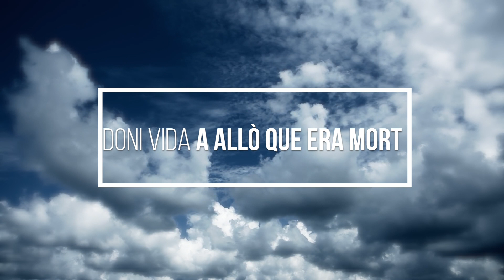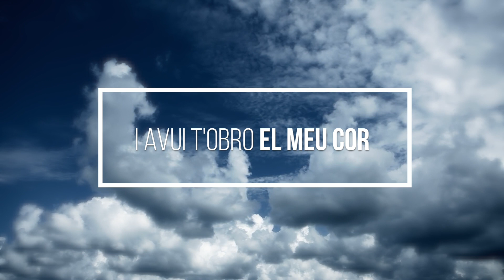Som aquí per Tu - Worship.cat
"Qui hi enviaré? Qui ens hi anirà? Li vaig respondre: Aquí em tens. Envia-m’hi." Is 6, 8

Déu ens crida a seguir-lo, però la nostra resposta és lliure. Els profetes com Isaïes i els apòstols van sentir aquesta crida i van respondre: Aquí estic. "Som aquí per tu", canta aquest himne dedicat a la vocació. "Tot el que sóc és teu", sent dins seu qui respon al Senyor amb un sí. T'atreveixes a cantar-la?

Cançó original: "Here for You - Chris Tomlin, Matt Redman"
Traducció: Worship.cat
Veu: Jordi Massegú, Carla Massegú
Tècnic de so: Albert Jové

Sol
Et rebem Pare Nostre,,
tot lloant el teu sant nom
                           Do                           Sol
Som aquí per Tu, som aquí per Tu

Sol
T’oferim la nostra vida
Perquè l’omplis del teu amor
                           Do                           Sol

Do           Re
I avui t’obro el meu cor, no t’amago res
Sol   Do
tot el que sóc és teu!
lam   Re
Només Tu ets digne de rebre lloança
Sol      Do
Senyor, renova’m el cor!

Que aquest cant sigui un himne,
que el teu nom ompli aquest lloc
Som aquí per Tu

Que el poder de la paraula
doni vida a allò que era mort

DoM
Que el teu nom,
que el teu nom, soni arreu...

Sol
I et lloem i et rebem,
et lloem t’adorem
      mim
Oh Déu totpoderós
Do                             Re
Oh Déu de pau i amor! (x2)

Sol
Que et lloï tot el món,
que lloïn el teu nom
  mim
Oh Déu totpoderós
  DO   ReM
Oh Senyor del meu cor (X2)
Sol...

      mim     lam
que sóc aquí per Tu, Que no t’amago res,
ReM                     Sol
Oh Senyor del meu cor!